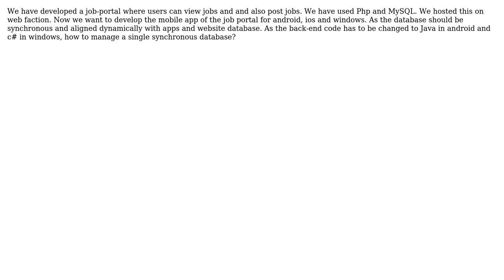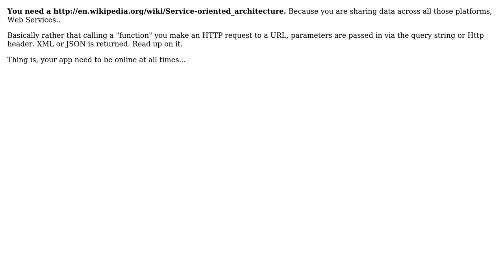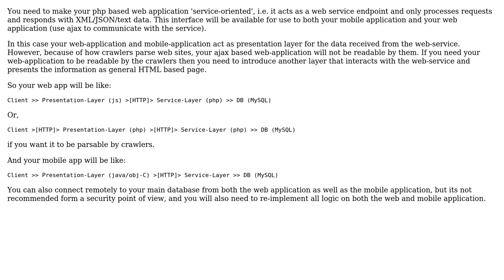Software Engineering: How can a single database work for website, mobile apps? (3 Solutions!!)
Software Engineering: How can a single database work for website, mobile apps?

With thanks & praise to God, and with thanks to the many people who have made this project possible! | Content (except music & images) licensed under CC BY-SA | Music | Images & others | With thanks to user Morons user Jit B user Bart van Ingen Schenau user Abhishek and the Stack Exchange Network Trademarks are property of their respective owners. You are responsible for your own actions.